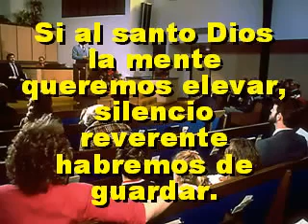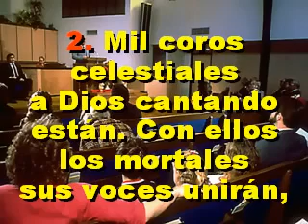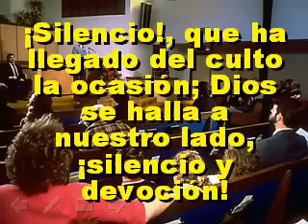Himno 31 Del Culto el Tiempo Llega